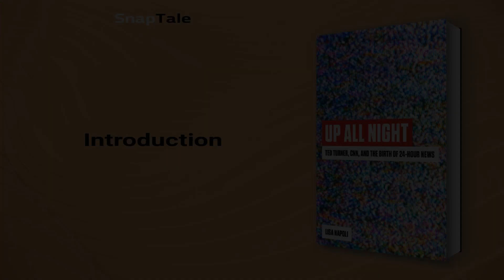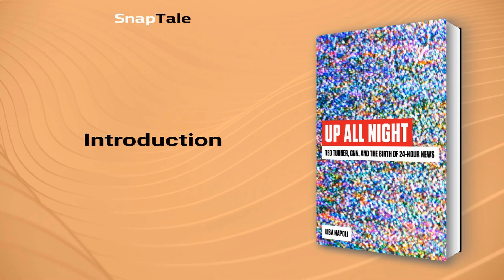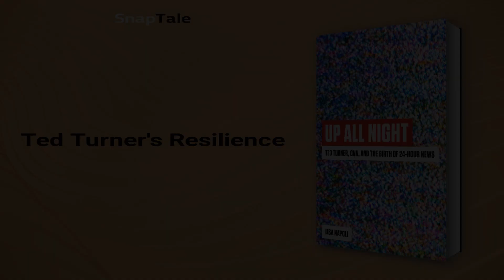Up All Night by Lisa Napoli: 6 Minute Summary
*BOOK SUMMARY*

TITLE - Up All Night: Ted Turner, CNN, and the Birth of 24-Hour News

AUTHOR - Lisa Napoli

DESCRIPTION:
📖 Discover the fascinating tale of CNN's birth and the dawn of 24-hour news with Up All Night. Lisa Napoli offers colorful insights on Ted Turner and a ragtag team of TV rebels who took on the major networks, creating a captivating media adventure and changing the future of news forever.

TIMESTAMPS:
⌚ 00:00 Introduction
⌚ 01:06 CNN's Upheaval
⌚ 01:38 Ted Turner's Resilience
⌚ 02:06 Ted Turner's Unconventional Media Strategy
⌚ 02:57 How Ted Turner Revolutionized Television
⌚ 03:41 CNN - The Launch And Challenges
⌚ 04:33 The Rise and Fall of Ted Turner
⌚ 05:09 Captivating Birth of CNN
⌚ 05:50 Final Recap